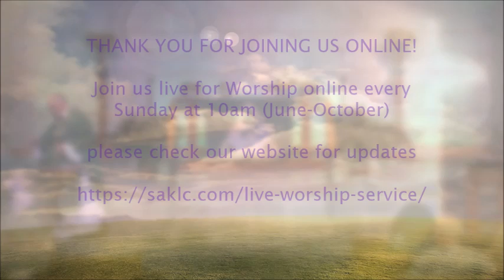Eighth Sunday After Pentecost (Sermon) - July 14, 2024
Banquet of Death - Sermon by Pastor Rev. Dr. Kenneth Blyth ,

Join us in Person SUNDAY Morning @ 10 AM

CHURCH ON THE CIRCLE
St. Armands Key Lutheran Church
40 North Adams Drive